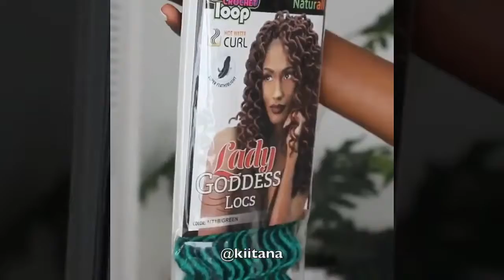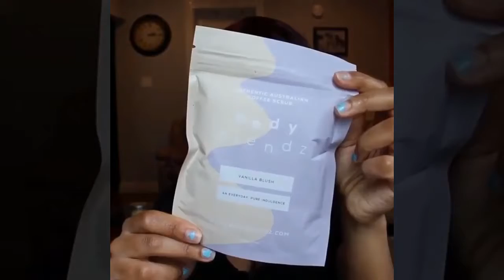New Amazing Hairstyles Tutorials Compilation September 2017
Visit HowClip.com today to learn more from experts
Upload your own content and earn thousands of dollars by setting your own price or with Ad Revenue. Earn 85% of all earned revenue.
Sign up and begin uploading now or visit to learn or improve your skills.
HowClip.com - Learn Fast, Earn Cash